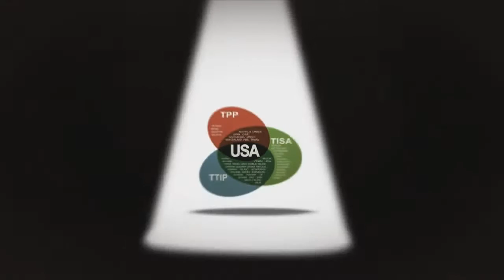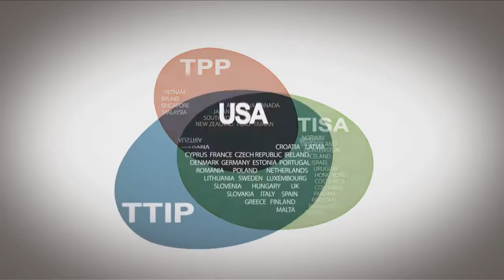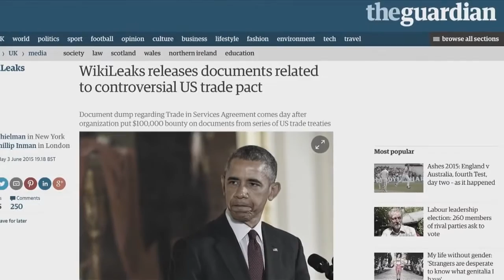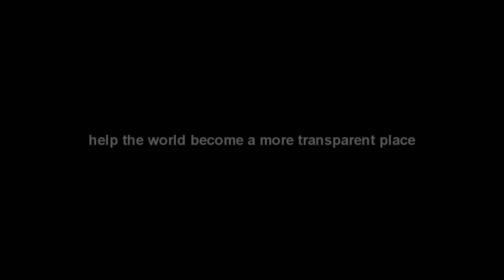Anonymous The SECRET strategy to create a new system TPP, TTIP, TISA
Anonymous Mask (Modern) ●
Anonymous Mask (White) ●
Anonymous Mask (Black & Gold) ●

Help stop our downward economic spiral and loss of national sovereignty by watching this video, then sharing with others.

Expect us.

Credit to "WikiLeaks" for their original video "WikiLeaks - The US strategy to create a new global legal and economic system: TPP, TTIP, TISA." (0:00-7:43) | (8:51-8:59):

Credit to "TheJohnBirchSociety" for their original video "Will We Be Fooled Again? Stop the TPP!" (7:43-8:51):